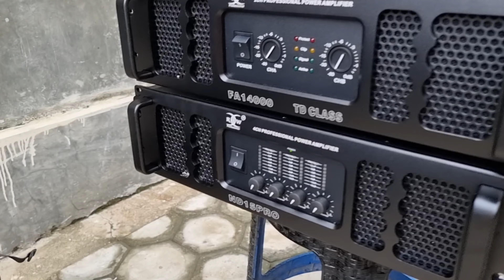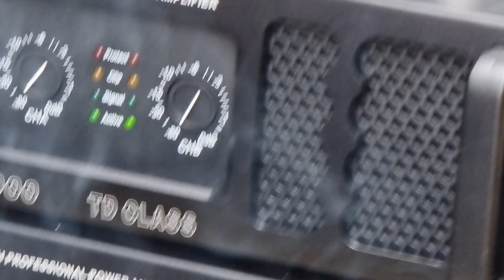Cek sound tipis tipis // Seting Sound nya SJK audio Malang fulset RDW